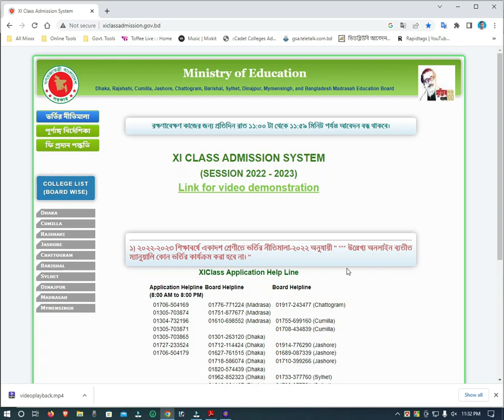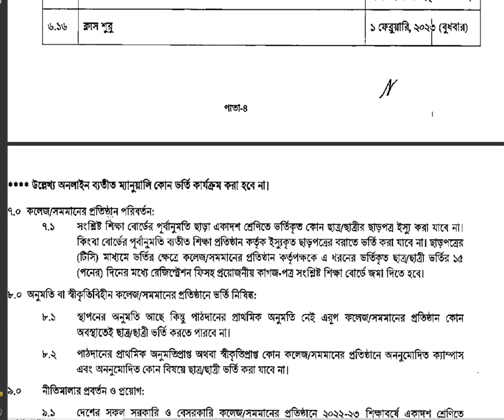HSC অনলাইন আবেদন শুরু কবে, ফল প্রকাশ, ভর্তি ও ক্লাস শুরু বিস্তারিত HSC Admission Online Apply 2023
Voice - Shamim

আসসালামু আলাইকুম।